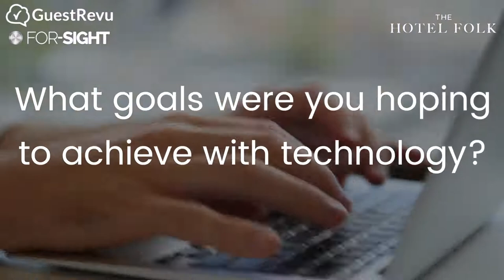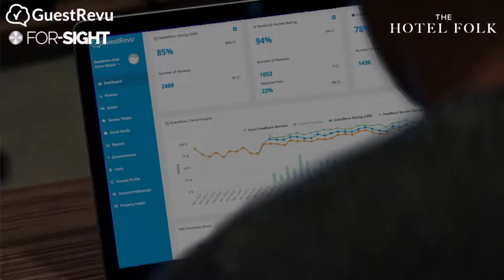The Hotel Folk, GuestRevu & For-Sight: The importance of an integrated tech stack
David Scott from The Hotel Folk chats to us about how the use of integrated technology has benefited the group, why it’s so important to be able to share data across a hotel’s tech stack, and the ways this data can be used by multiple departments.